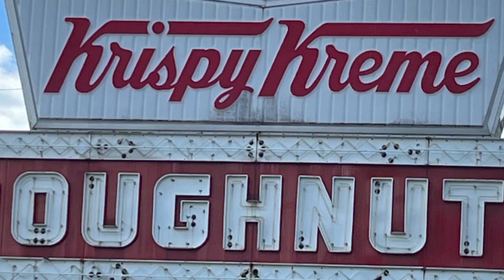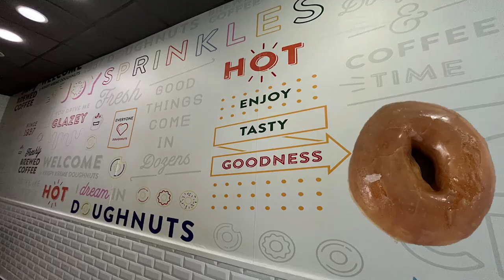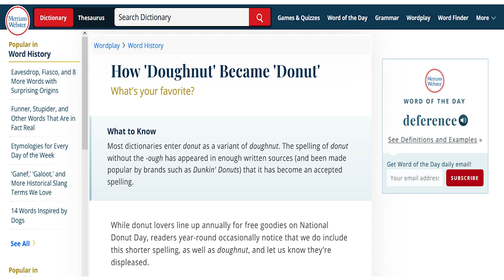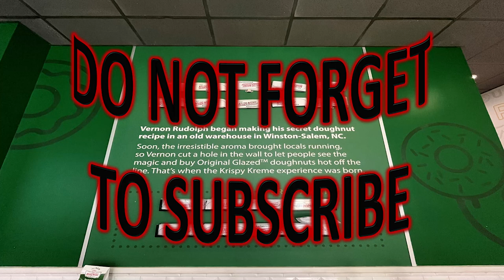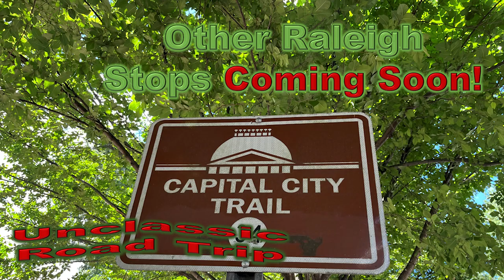Resist THIS! Krispy Kreme Doughnuts Made FRESH and HOT NOW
Indulge in the irresistible allure of freshly made Krispy Kreme doughnuts that are served hot now! Join us on a mouth-watering journey inside a Krispy Kreme Doughnut shop in downtown Raleigh, North Carolina, as we witness the amazing process behind these warm, glazed treats that have captured the hearts of doughnut lovers worldwide. Discover the history and origins of America's favorite doughnut while we settle the age-old debate on the proper spelling - doughnut or donut? Don't miss out on this sweet treat adventure!

I would appreciate if you would share my videos with your friends, family, and co-workers. Watch all my other videos on fun places to go. If you like food, I have a Food Playlist that you can binge watch at Unclassic Road Trip on YouTube.